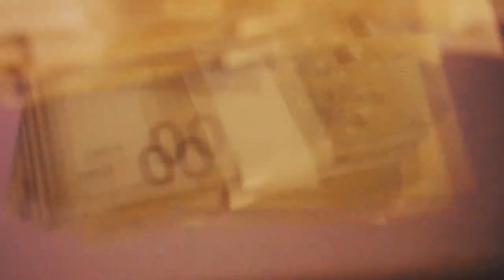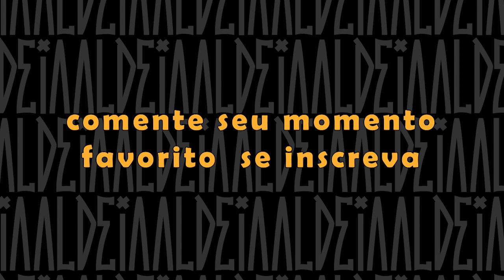CÉSAR (ES) X GUINHO | SP x ES x RJ | BDA 31 | BAÚ BDA